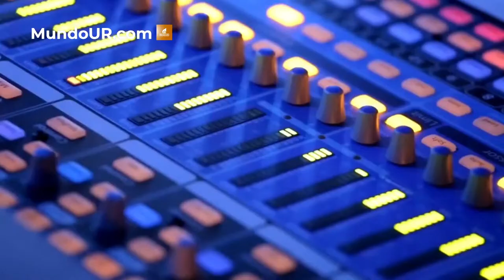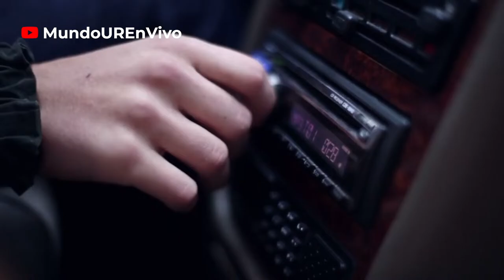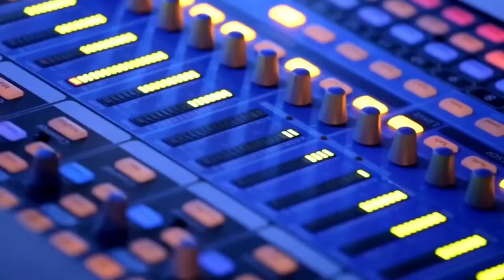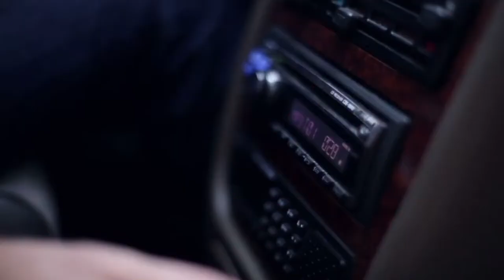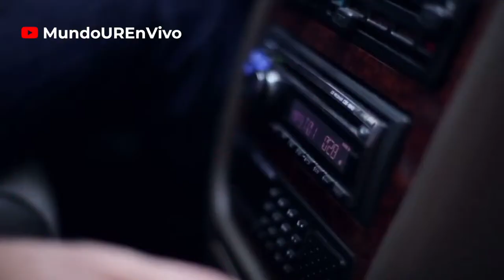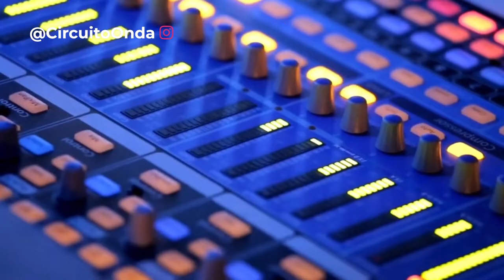10/04/24 KiaraYRafa Electric Worry de Clutch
Kiara y Rafa junto a Kiara y Rafael Romero sale en vivo a través de nuestra señal en radio 107.9 Fm de 11:00am  a 1:00 pm

BLOQUE 2
SECCIÓN: DISCO CLUB
TEMA:  Beyoncé hace historia con "Cowboy Carter" al alcanzar el primer lugar en la lista de éxitos de country.
INVITADO:
-Humberto Sánchez Amaya, periodista musical, creador del Disco Club | @elmiopecultura (confirmado/presencial)

BLOQUE 3
SECCIÓN: DISCO CLUB
TEMA:  Disco Club detallará el universo de Henry Martínez.

SEGUNDA HORA
BLOQUE 4
SECCIÓN: Tweets que merecen retweet.

BLOQUE 7
SECCIÓN: ENTREVISTA
TEMA:  Carlos Baute presenta su nuevo single "Muy Loco".
INVITADO:
-Carlos Baute, cantante | @carlos_baute
(confirmado/zoom)

BLOQUE 7
SECCIÓN: ENTREVISTA
TEMA:  Perfil de la dramaturga Mariela Romero.
AUDIOS:
-Caridad Canelón, artista | @caric7

-Hilda Abrahamz, actriz | @hildaabrahamzoficial

BLOQUE 8
SECCIÓN: RECOMENDACIÓN MUSICAL
CANCIÓN:  Electric Worry (The Weathermaker Vault Series) de Clutch